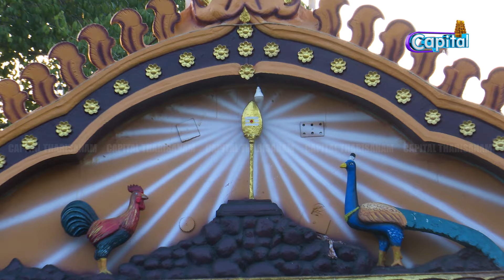பக்தர்கள் தாகம் தீர்க்கும் அன்னதானக்கந்தன்....🙏🙏செல்வச்சந்நிதி ஆலயம்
பக்தர்கள் தாகம் தீர்க்கும் அன்னதானக்கந்தன். 🙏🙏
செல்வச்சந்நிதி ஆலயம்